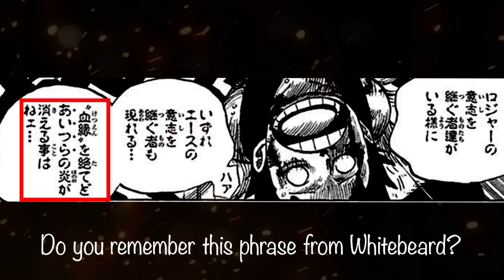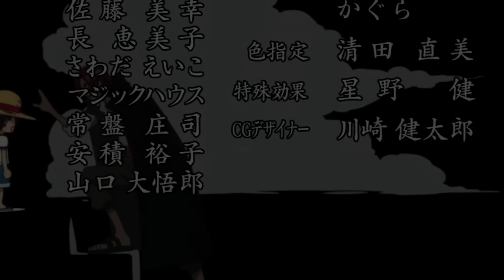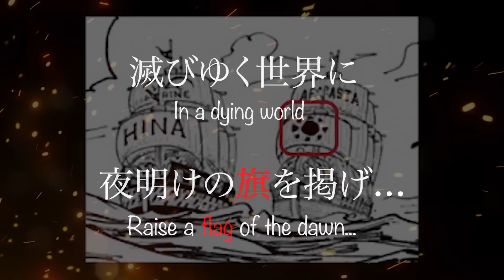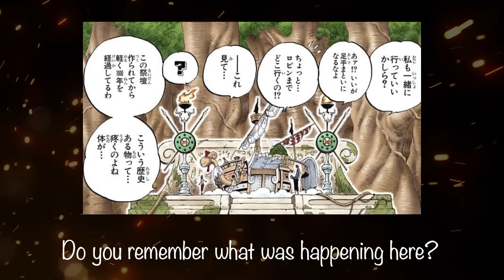We misunderstood the meaning of D..! - One Piece with Japanese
ONE PIECE analysis and theories in original language 🇯🇵
What happens after chapter 1086?

We're looking for official sponsors of "Dawn Dusk" within this year.

📗If you're interested in learning Japanese using my content, feel free to check it out. You can learn basic Japanese grammar and Japanese expressions used in manga and by natives. We also offer private Japanese lessons.

📙 About admin of this channel
The admin of this channel resides in Tokyo and primarily works on translating manga, websites, and articles into Japanese. We also do YouTube marketing.
Stussy is my Satellite 01

onepiece initials

🏴‍☠️Recommended videos

🏴‍☠️The recommended videos of Italian Youtuber